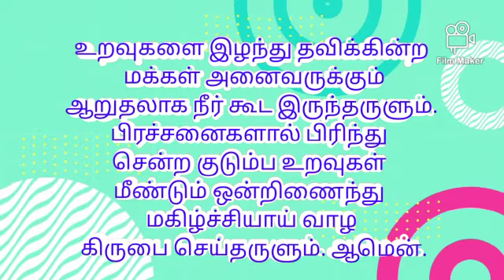Today's bible verse in tamil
|Tamil bible catholic |aaruthal tharum vasanam..| today vasanam | intraiya irai varthai | catholic bible verse| tamil catholic bible verse | rc bible verse| vasanam |  . 21 November 2021